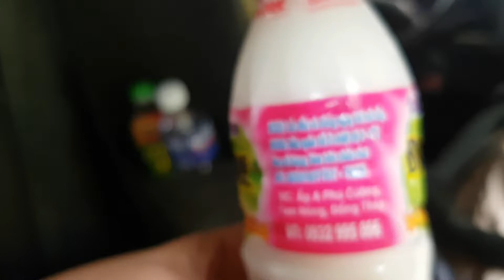Ký ức Miền Tây - Trái ấu ngày em đi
Ăn Qủa Âú Trên Xe